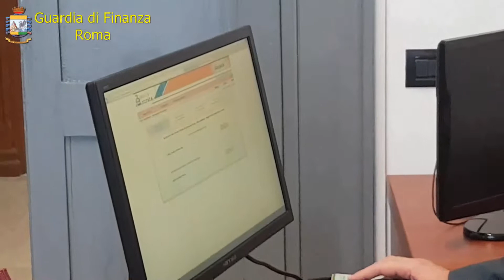Danno erariale al Comune di Nettuno: a giudizio due dirigenti - RADIO STUDIO 93